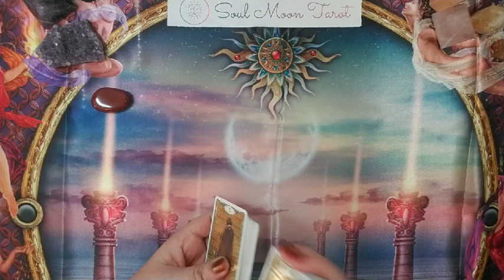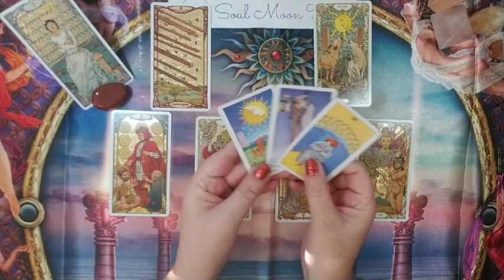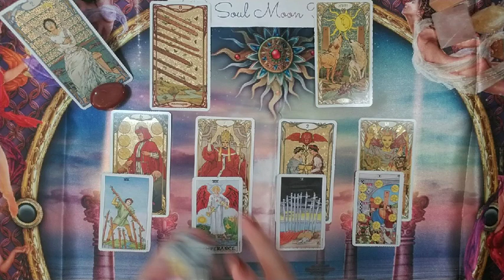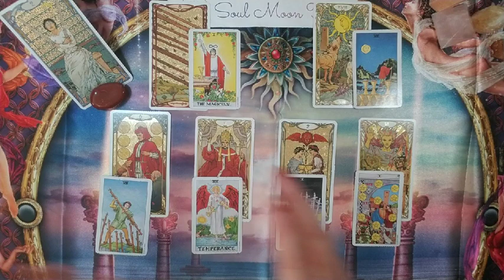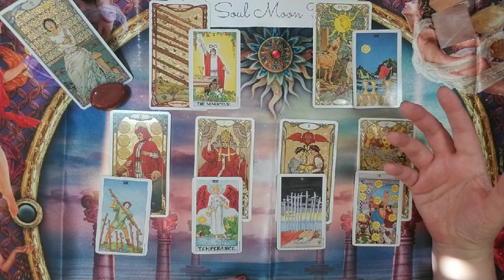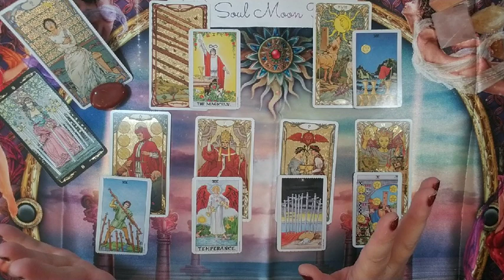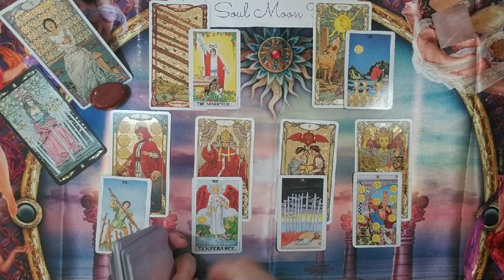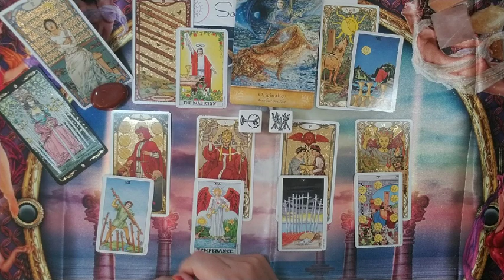CAPRICORN: Week Ahead 5/10 - 5/16 | Soul Moon Tarot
Hi there -

☀ Energy and situation forecast for the week ahead. ❤

💅: Moon Shine Mani Beast Lore topped with Holo Taco Solar Unicorn Skin

Decks used in reading:
Golden Art Noveau Tarot
Universal Tarot in a tin
Mystical Wisdom Deck